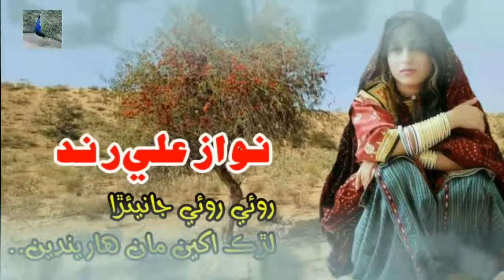Roiy Roiy Moonla Janera Nawaz Ali Rind Sindhi Song